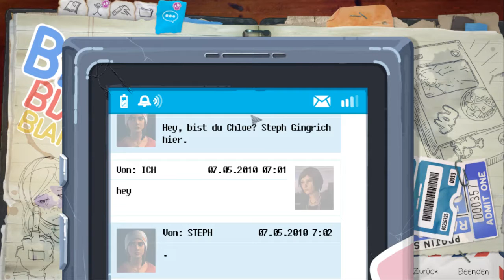Lets Play LIS Before the Storm Folge #5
Life is Strange ist ein 3D-Adventure und spielt sich in der Küstenstadt Arcadia Bay ab. Chloe trifft Rachel auf einem Rockkonzert und wird von ihr vor zwei Schlägertüpen gerettet. Somit beginnt die Freundschaft zwischen den Mädchen und führt uns durch eine sehr emotionale Geschichte.